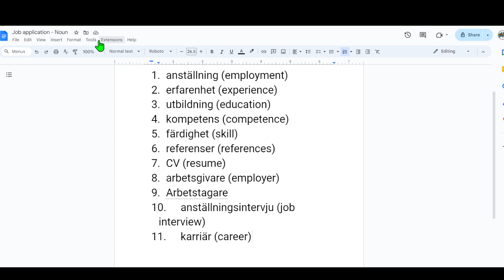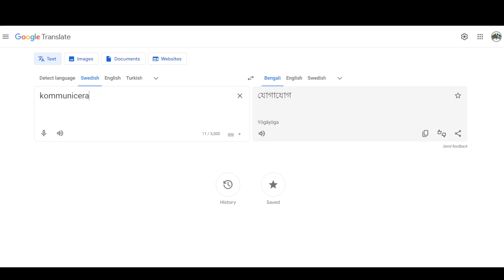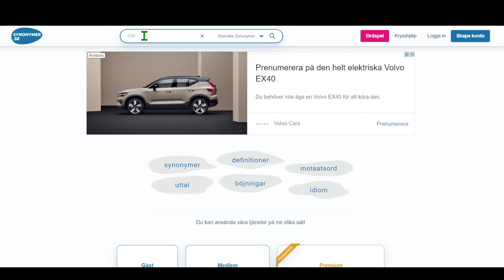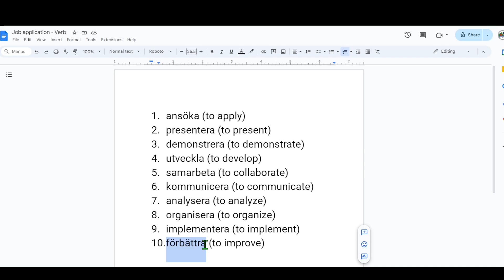Swedish For Job Application, Learn SFI , Job Application Related Swedish Verb, সুইডিশ শিখুন, Swedish